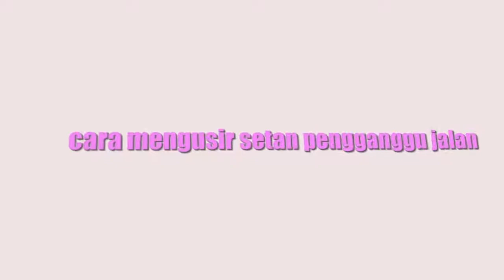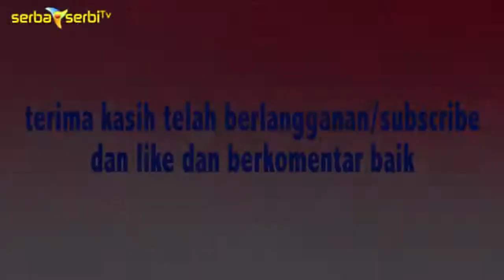CARA MENGUSIR SETAN PENGGANGGU JALAN ALHABIB UMAR BIN HAFIZH